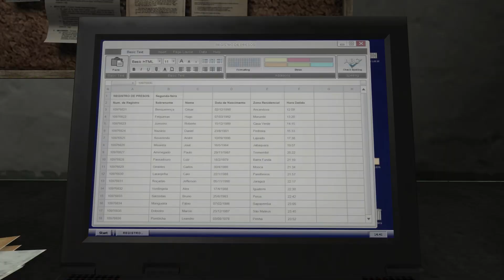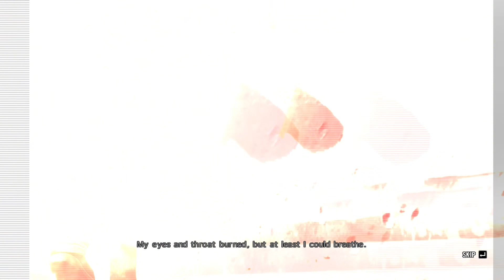Max Payne 3 Chapter 13: A Fat Bald Dude With A Bad Temper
Title: Max Payne 3 Chapter 13: "A Fat Bald Dude With A Bad Temper" - The Final Reckoning

Description: Greetings, fellow gamers, as we brace ourselves for the electrifying conclusion of Max Payne 3 in Chapter 13: "A Fat Bald Dude With A Bad Temper." Max's tumultuous journey has led him to this climactic moment, where fate, vengeance, and redemption collide in an epic showdown.

🔥 Chapter Highlights:
Max confronts his most formidable foes in São Paulo, as the conspiracy unravels in a heart-pounding finale.
The action surges to its zenith as Max navigates the city's perilous streets, determined to unearth the truth and find solace.

🎮 Mastery of Gameplay:
Join us as we delve into the gameplay elements that define Max Payne 3 as an unforgettable experience. We'll analyze Max's character growth, combat tactics, and the mechanics that make this game a true classic.

💥 Epic Conclusion:
Chapter 13 delivers an explosive climax, testing Max's resilience like never before. Brace yourself for adrenaline-fueled moments as we plunge headfirst into the thrilling chaos.

🎬 Cinematic Brilliance:
Max Payne 3 continues to mesmerize with its cinematic presentation, striking visuals, and a soundtrack that intensifies the emotions of Max's odyssey.

🗣️ Join the Conversation:
Share your thoughts, reflections, and cherished moments from Max Payne 3 Chapter 13 in the comments below. Let's foster a vibrant gaming community and relish the culmination of this extraordinary game together.

📺 Catch Up on Previous Episodes:
For newcomers and those eager to relive the entire journey, the complete Max Payne 3 playlist can be found here [Insert playlist link], ensuring you don't miss a single moment of this incredible adventure.

Thank you for being part of our gaming journey. It's time to dive into Max Payne 3 Chapter 13: "A Fat Bald Dude With A Bad Temper" - let's bring this thrilling saga to its conclusion!

Youtube Desctiption
Default (GPT-3.5)